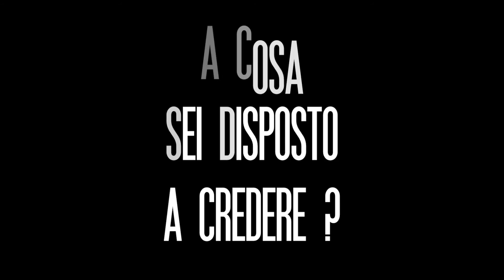Vita, Morte e Miracoli Trailer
Dal 14 Gennaio 2016
al Teatro della Cometa